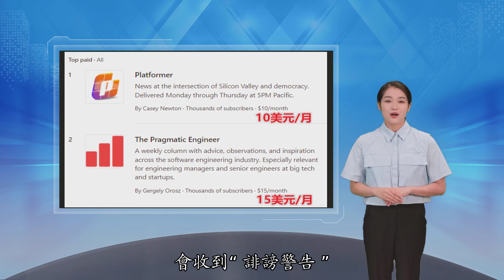这个国外的微信粉丝 做了个没有信息流的公众号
最近看到这么一个新闻：美国一个叫 “ Substack ” 的订阅平台 付费用户超过了 100 万 本来差评君觉得这也没啥 但发现它和微信公众号有层奇妙的关系 和公众号差不多 当读者在 Substack 上订阅了某作者后 作者更新的文章会通过电子邮件发送过来 但你别说 人家 Substack 从 2017 年推出 2021 年就有 100 万人愿意付费看文章了 说起来你可能不信 在这美国公众号里写文章的人 用“ 优质 ”形容都含蓄了 好比我们都在微博上吃瓜看新闻 老外获取最新的消息 也都是通过推特 和脸书 文章阅读量还不如标题党 看到这有的人可能会说：我不是傻子 我有实力为什么不自己写博客赚钱 还没人拿抽成 创作者写文章时 偶尔会遇到一些版权流氓 又或者是喷了某个无良企业后 会收到“ 诽谤警告 ” 要求删帖 这种把编辑当宝贝儿子待的平台 你说创作者不愿去 差评君都不信 有的差友可能会说 不搞算法有啥好的 我就喜欢平台把我喜欢看的 送到脸上来 别急 大家不妨跟着差评君从另一个更熟悉的角度分析下：对用户而言 有了算法 平台会投你所好 让你方便刷到自己感兴趣的品类 但你可能没发现 你接受到信息永远只有那么一类 你看问题的角度也只有一种 发微博带的标签比原文都长